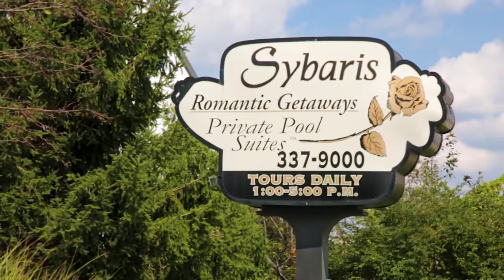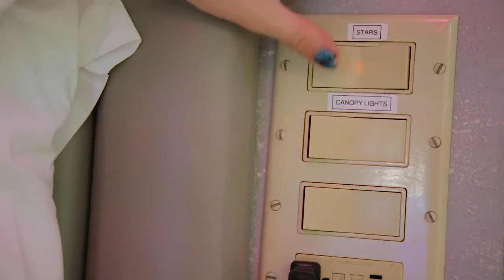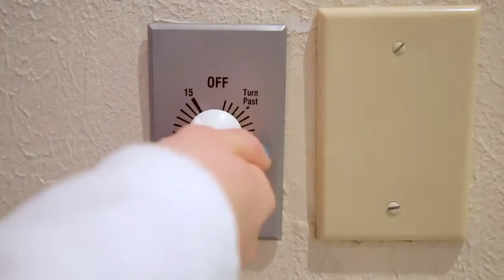PRIVATE WATER SLIDE in Hotel Room | Crazy Fun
This is Amazing, Jaymie and Josh share with you the Private Water Slide in their hotel room at the Sybaris Hotel in Indianapolis, INDIANA.

Start Making Your Own Videos, check out the equipment below:

Go Pro
DJI Mavic Air Drone
Lens Filter Kit (Drone)
Lumix DC-TZ90
Canon Powershot G7X
Sony RX100 iv
Lighting Reflectors
Ring Light
Camera Tripod

Travel Essentials:

Universal Power Adapter